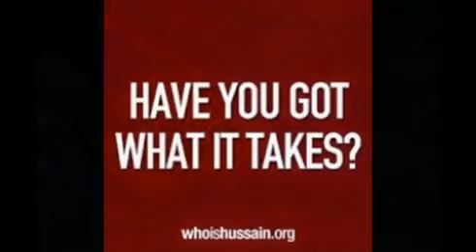Should we Vote for UKIP? Discussion